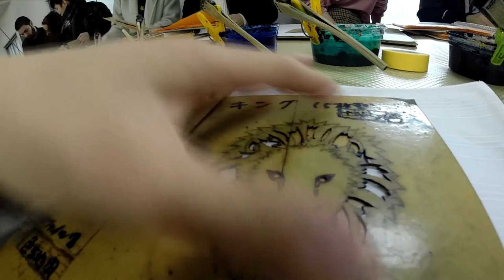Schooltrip in Arashiyama - vivere in giappone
SOCIAL

WHERE TO PRINT MY PHOTOS/ STAMPA LE MIE FOTO

My PHOTOGRAPHY /VIDEO STUFF

• CANON 70 D
• 50 MM 1.4
• ZOOM LENS
• WIDE ANGLE
• MICROPHONE RODE
• PIXEL MAGO FLASH ( SPETTACOLARE )

TRIPOD/TREPPIEDI

• BEST TRIPOD FOR VIDEO
• SUPER PORTABLE TRIPOD

GO PRO STUFF

• ACCESSORI GO PRO
• GO PRO HERO +

ACCESSORIES

• GO PRO SD CARD
• SAND DISK SD CARD
• SUPER POWER BANK